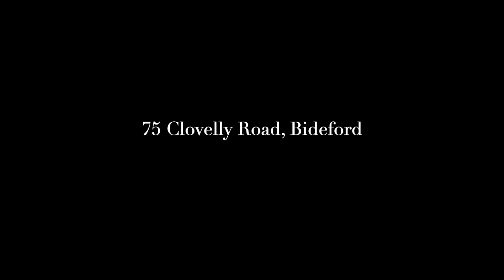75 Clovelly Road, Bideford - North Devon